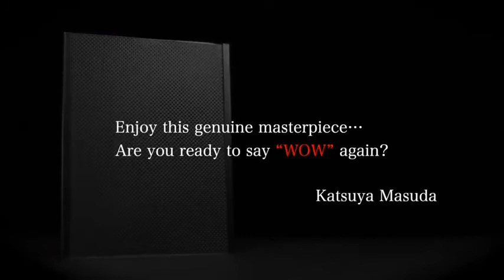WOW 3.0 Blank (Gimmick and Online Instruction) by Masuda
By fully using advanced printing technology from Japan, all versions of WOW 3 are clearer and higher resolution than ever before.

By using polycarbonate, it has a more glass-like shine on the surface.

In pursuit of stylish design, the bezel on the both sides of WOW 3 is thinner than ever.

"WOW" has been loved by magicians all over the world, but WOW 3 has evolved much further!

FEATURES:

Because it's blank, your imagination is your only limitation.

Only Wow Blank can make your dreams and wishes come true!

e.g. Perfect way to propose your lover, or to wish your friends good luck!

The possibilities are limitless.

It's time to get WOW 3 Blank to experience the evolutions!